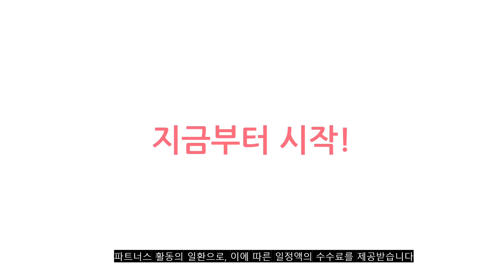2023년 이거 강력추천! 합사줄 가격,후기,평점 비교 추천순위 top10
❤️❤️❤️2023년 이거 강력추천! 합사줄 가격,후기,평점 비교❤️❤️❤️
1위. 아크로피싱 고강도 다이니마 합사줄 16합사 300M 흰색 10호 돌돔 갈치 대물용 [120,000원]

2위. 썬파인 다이니마 PE라인 오색 합사 낚시줄 8합사 500M, 혼합색상 [23,940원]

3위. JOF 8합사줄 500m, 핑크 [14,000원]

4위. JOF 8합사줄 500m, 옐로우 [14,000원]

5위. 버클리 파이어라인 브레이드 270m PE 합사 루어 라인 [66,000원]

6위. 수광산업 8합사 PE라인 합사줄 500m 합사, 형광, 0.8호 [15,900원]

7위. 갓포스 PE 5색 8합사 낚싯줄 500m, 혼합색상 [23,520원]

8위. 1000M 대용량 벌크 합사줄 0.6호 0.8호 1호 1.5호 2호 3호 4호 5호 6호 7호 8호 [24,900원]

9위. 썬파인 다이니마 PE라인 오색 합사 낚시줄 8합사 500M, 혼합색상 [23,940원]

10위. 요시가와 5색 합사 낚시줄 300m 8합사 합사줄, 1.5호 [16,000원]